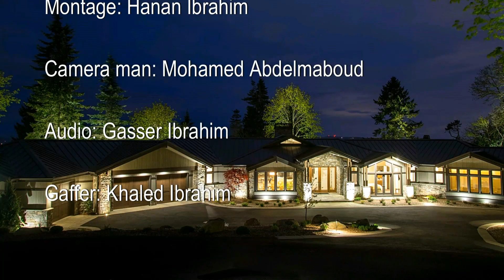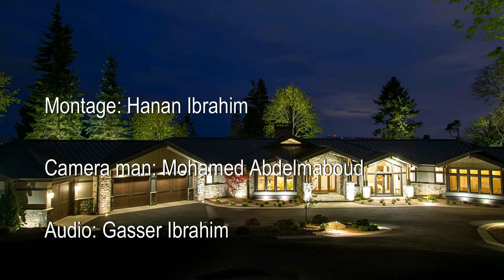America Belmasry EP 9 الاستاذ عبد الوهاب حسن منقذا لمصر